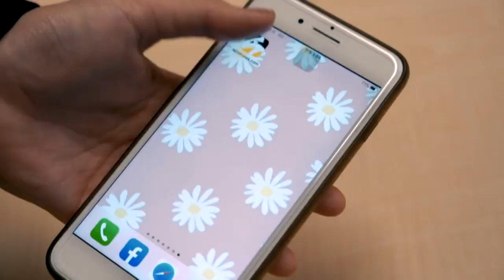立陶宛挺台面臨脅迫 美國務卿表態力挺：捍衛民主承諾